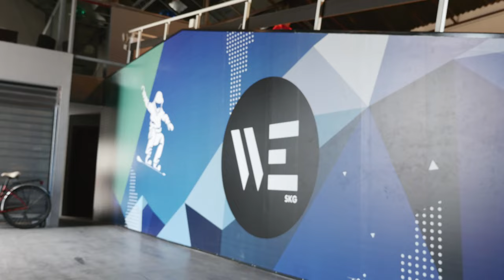ALPIS SKI TEAM, Πολυχώρος WE, Ιούνιος 2015, UHD